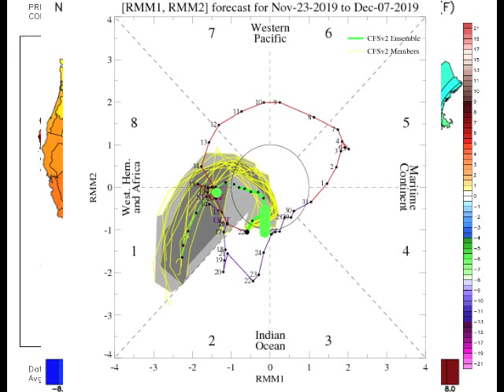Weather or Not Shows Weatherbell com Saturday Summary Ideas on MJO and Strat warming and coming we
Big stratwarm developing and the MJO in cold phases set the stage for fun fun fun with the weather